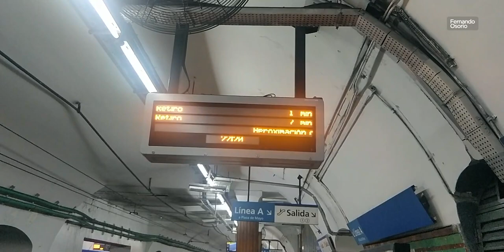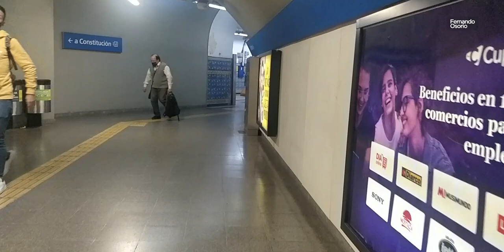[Tren / Subte] 5 del Urquiza, 2 del San Martín, 1 de la Línea C y la combinación C-D - 2021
Con este compilado de pocas filmaciones de trenes y apenas un subte, se termina finalmente con la edición del material del 2021.
Los próximos serán directamente del 2022.

Timestamps:
0:00 - Línea Urquiza, Formación 17 - Entrando a Antonio Devoto, sentido Federico Lacroze
0:24 - Línea Urquiza, Formación 2 - Entrando a/Saliendo de Antonio Devoto, sentido General Lemos
1:11 - Línea Urquiza, Formación 9 - Entrando a Antonio Devoto, Sentido Federico Lacroze
1:42 - Línea Urquiza, Formación 15 - Saliendo de Antonio Devoto, sentido General Lemos
2:10 - Línea Urquiza, Formación 15 - Paso a Nivel Av. Chivilcoy, sentido Federico Lacroze
2:33 - Línea San Martín, Locomotora B969 + Formación 7 - Entrando a Villa del Parque, sentido Retiro
3:17 - Línea San Martín, Locomotora B972 + Formación 8 - Saliendo de Villa del Parque, sentido Dr. D. Cabred
4:20 - Línea C, Estación Av. de Mayo - Cartelería de próximos servicios (lo curioso es que hay dos estados de llegada de un servicio: uno es approaching, y otro es entering).
4:36 - Línea C, Formación G - Entrando a Av. de Mayo, sentido Retiro
4:55 - Línea C, Formación G - Apertura de puertas
4:58 - Línea C-D - Pasillo de combinación entre Diagonal Norte hacia Retiro con 9 de Julio hacia Catedral, también se puede cambiar hacia el lado Constitución de la C

Dispositivos utilizados:
- DJI OM4
- OnePlus 5